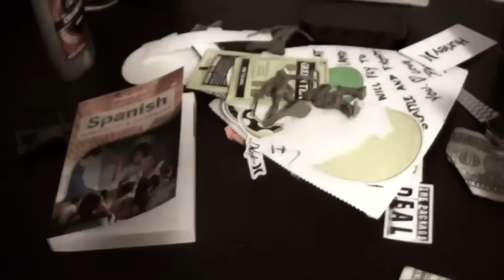STEP ONE CLEAN ROOM NOV 4th, 2012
For everything visit bigchocolate.us